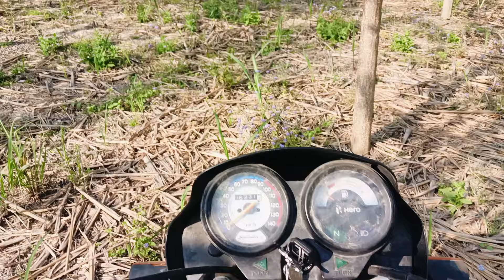पहले साल के पोपुलर 111 किस्म शानदार Plot 100 बीघा का 🤔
popular ki 109,110 kismo ke liye sampark kre hmse

पोपुलर की खेती से कैसे
पॉपुलर की खेती कैसे करें
किसान ने बेच 2 करोड़ के पोपुलर
किसान ने बचा एक करोड़ का पॉपुलर
पॉपुलर को कैसे 29 इंच का करें
2 साल में पॉपुलर कैसे तैयार करें
3 साल का पॉपुलर 30 इंच का
2 साल का पॉपुलर 30 इंच का
पॉपुलर की खेती ने बनाई किस करोड़पति
किसान ने बेचा 3000000 का पॉपुलर
छोटे किसान भी कमाए लाखों रुपए पॉपुलर से
स्पेड की खेती कैसे करें
सफेद की खेती कैसे करें
4 साल में श्रद्धा कैसे तैयार करें
सफेद डी में कौन सा खाद गिरे
किसान ने बेच एक लाख के पॉपुलर
किसान ने बचा कई करोड़ का पॉपुलर
पॉपुलर ने बनाया किसान को करोड़पति
8 महीने का पेड़ा 6 महीने के पेड़ ने तोड़े सारे रिकॉर्ड
6 महीने के अप्रैल के पेड़ ने तोड़े सारे रिकॉर्ड
पॉपुलर का 6 महीने का पेड़ 14 इंच का
green popular nursery
Rana popular nursery
sharma populer nursery
saini Popular Nursery
popular best quality ped
popular kitne sal me katvane chahiye
popular ka best cutting time
cultivating of popular
popular ki kheti kaise kare
popular ki kheti ka sahi tarika
popular me kon sa khad Dale
popular ki nursery kaise tyar kare
popular me khad dalne ka sahi tarika
popular ki grouth badhane ke liye kya kare
ucalyptus tree farming
109,110 ki pahchan kaise kare
nursery rhymes
Best Populer Nursery
Sharma populer nursery
Rana popular nursery
popular farming
poplar tree farming
Wimco poplar nursery saharanpur
Wimco poplar nurseries punjab
Wimco popular ke ped ke fayde
Wimco ka ped kaha se le

Hamara Vlog Channel